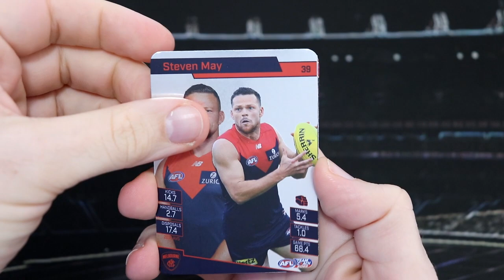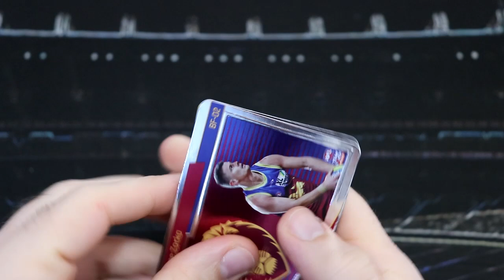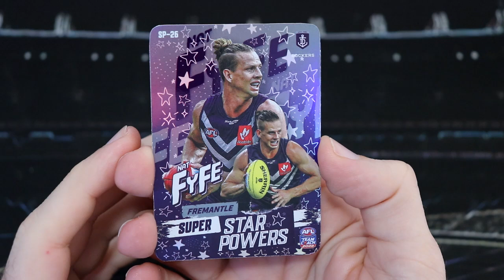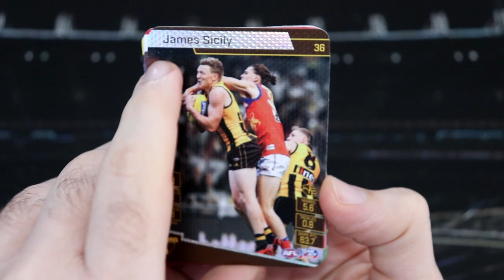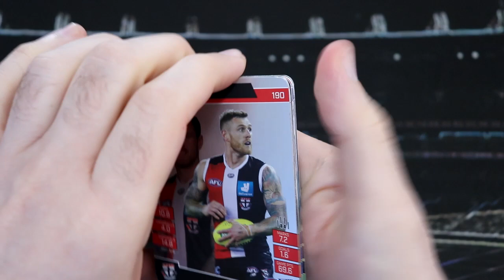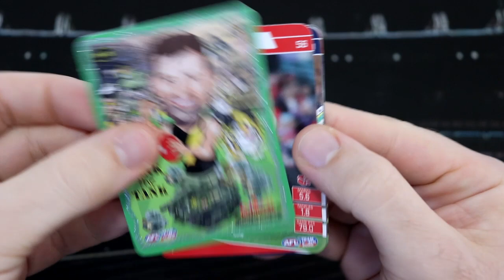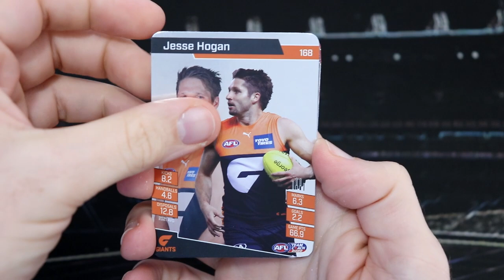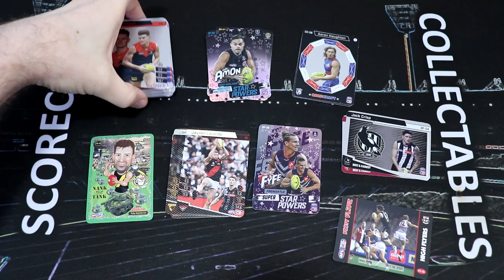AFL TeamCoach 2022! Opening 12 Packs!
Hey everyone, welcome back to another Saturday morning TeamCoach footy card pack opening video! Today I have 12 random packs to crack on open. Let's see what cool cards we can find today!